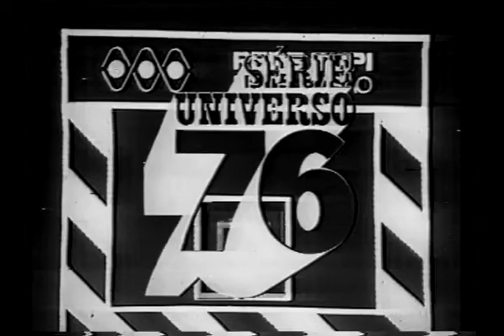PAULO AUTRAN e PAULO HESSE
Em 1976, a Rede Tupi de Televisão apresentou um especial quando do lançamento da coleção "Aplauso" pela Editora Abril Cultural. Numa única apresentação chamada "O Gesto, a Festa, a Mensagem - 2000 anos de Teatro". Foi um evento. Estou postando aqui apenas uma das cenas: "O Burguês Fidalgo", de Molière, cena VI do 2o. ato, onde contraceno com meu xará Paulo Autran. Chamo a atenção de vocês para a Abertura. Confiram a quantidade de profissionais que compõem o elenco (Creio que hoje seria quase impossível reunir num só programa essa quantidade de atrizes e atores e desse naipe!!! São mais de 40!!! Bom divertimento. Depois me contem...